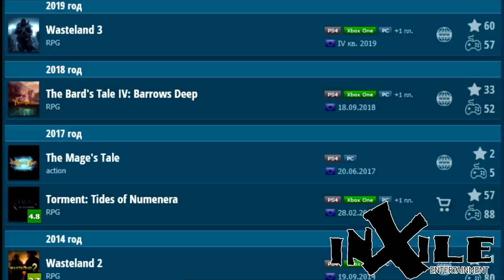Microsoft скупает игровые студии | Крутые игры для Xbox One в будущем? | ИМХО